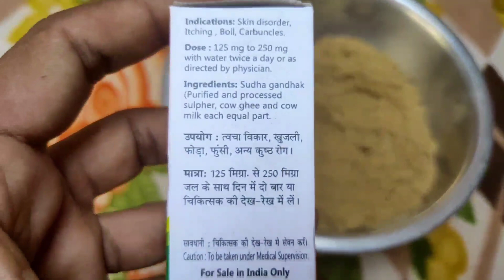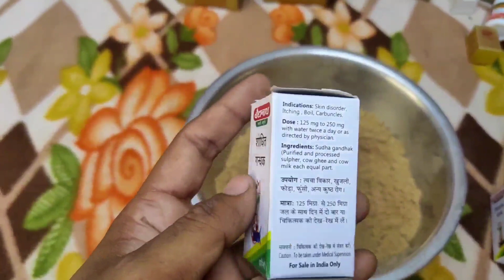त्वचा विकार कील मुहांसे, झाइयां फोड़ा फुंसी दाद खाज को जड़ से खत्म करे Skin problems Treatment !!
दवा आर्डर नम्बर - 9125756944 WhatsApp